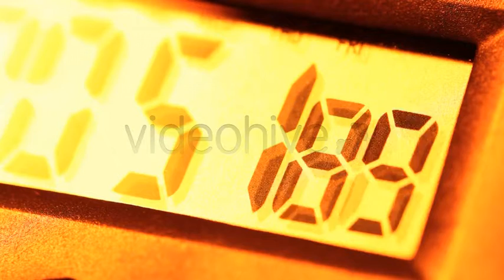Stock Footage - Digital Clock Display 1 | VideoHive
Download Template Stock Footage - Digital Clock Display 1 | VideoHive

Digital Clock Display close up , Full HD , 1920×1080